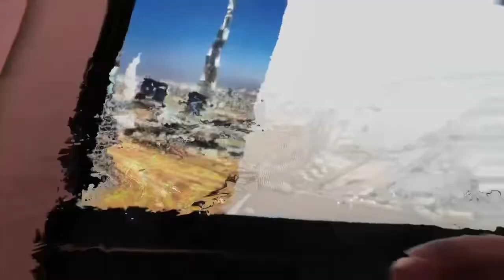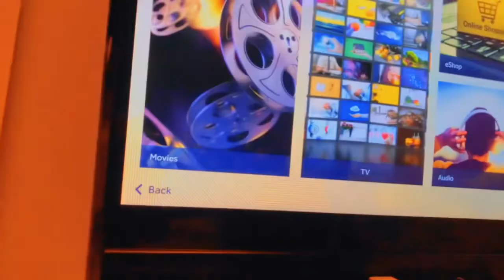Safarkaygii Somaliland To Belarus 🇧🇾